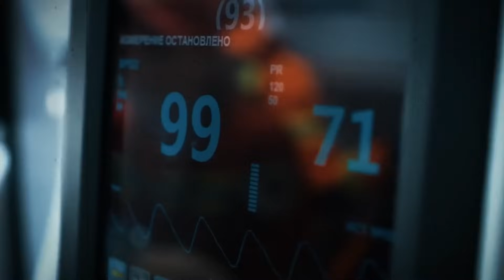Aslanların Parçaladığı Jen Brown'un Hikayesi ( Aslan Saldırısı )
Kalp atışlarını hızlandıran bir anda, iki genç aslan Ariel ve Juda, hiçbir şeyden haberi olmayan avları olan hayvanat bahçesi görevlisi Jen Brown'a amansız bir pusu kurarlar. Şimşek hızıyla yere yığılır ve tüm hayvanat bahçesine şok dalgaları gönderen yıkıcı yaralanmalara maruz kalır. Jen'in çaresiz yardım çığlıkları yerleşkede yankılanır ve meslektaşlarını aslanların inine çağırır. Zamana karşı yarışırken, iki güçlü erkek Jen'in gevşek vücudunun üzerinde beliriyor. Ona zamanında ulaşabilecekler mi, yoksa artık çok mu geç? Bu şiddetli
Avustralya'nın Yeni Güney Galler'deki Shoalhaven Hayvanat Bahçesi, çok çeşitli yerli ve egzotik hayvanlara ev sahipliği yapmaktadır. shoalhaven Nehri boyunca 16 dönümlük bir alanda ve Sidney'in 80 mil güneyinde yer alan hayvanat bahçesi popüler bir turistik mekandır. Ancak 35 yaşındaki JenBrown için burası onun iş yeriydi. Kendisi bir hayvanat bahçesi bakıcısıydı ve 4 aslanın gururuyla çalışmakla görevlendirilmişti. Bunlardan Ariel ve Juda adındaki 18 aylık erkek ikisi, yalnızca 6 ay önce ilk doğum günlerini kutlamışlardı. Bunlar popüler bir sergiydi ve Jen onlara büyük saygı duyuyordu.